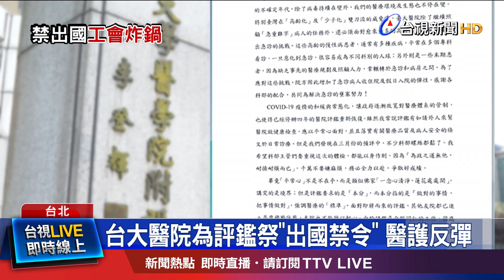院內信曝光 工會提3訴求要求院長道歉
因為疫情而延宕的醫院評鑑，將於5月重啟，各醫院為了評鑑卯足全力。但台大醫院被爆出，院長吳明賢親自下達員工出國禁令，表示在5月到7月評鑑期間，院內同仁新申請，該段期間出國案件，除了公務需要，原則上暫緩至評鑑完成為止。信件一出引發部分醫護反彈，台大醫院企業工會，向院方提出3訴求，包括撤回出國禁令，也要求院長公開道歉。而院長除了火速發第二封信滅火，院方也澄清，不會禁止同仁休假。